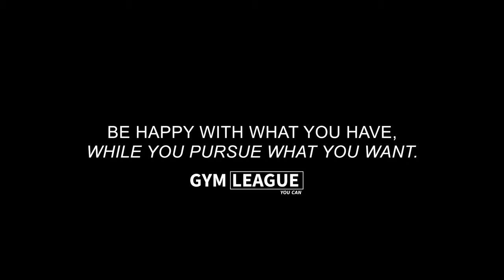GYM IS MY LIFE - Aesthetics Fitness Motivation 💪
BEST NEW 2021 MARCH WORKOUT MUSIC REGGAETON REMIX GYM
Aggressive Gym Training Motivation Music 2021
Best Hip Hop Workout Music Mix 2021
DON'T STOP Gym Motivation
Best Workout Motivation Mix 2021
1 Hour Epic Workout Music
Best Gym Trap Music mix
Best TRAP Gym WORKOUT Music Mix
Best NCS Gym Workout Music Mix
NO LIMITS
Gym Motivation
BACK TO THE BASICS
ULTIMATE GYM MOTIVATION 2021
Gym Bodybuilding Motivation 2021
Hiphop & Trap Workout Music Mix 2021
neffex
warm up songs
hip hop training music
gym music
dance
workout
best of neffex
training music
training motivation
underground
best workout music 2021
running songs
workout songs
gym music 2021
eminem
gym motivation
electro house